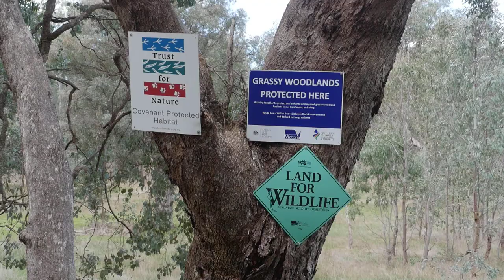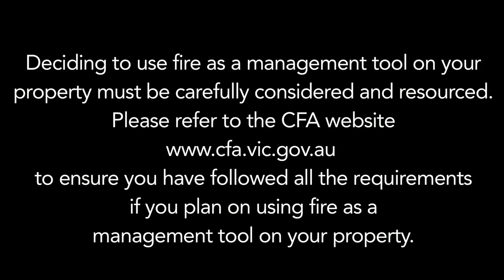Cool Season Burn Extended Version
This film captures the Cool Season Burning Masterclass that was run on June 24, 2017.
The workshop was led by Traditional Fire Knowledge Holder Rod Mason and was held on private land in the Kiewa Valley in the North East CMA region of Victoria.
This project was supported by North East Catchment Management Authority through funding from the Australian Government’s National Landcare Program.